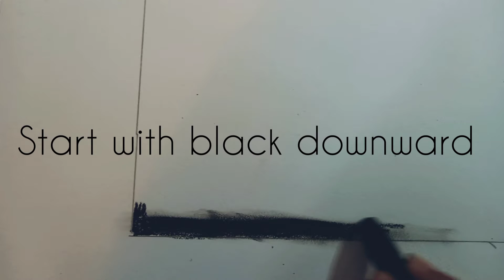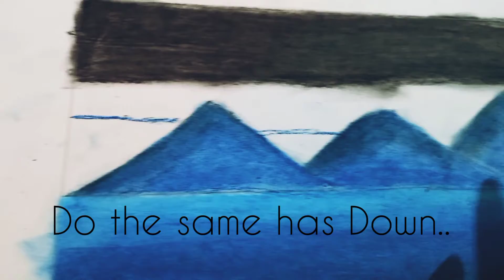oil pastel drawing | moonlight ✨💖💕|sadhika sudhakar